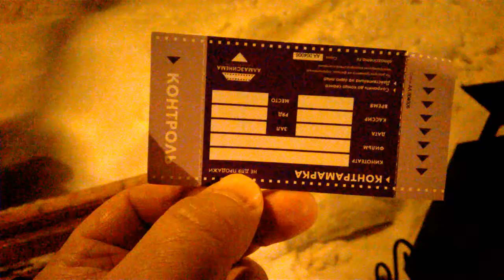День святого Валентина! Счастливый билетик! Valentine's Day! Happy ticket!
Пошёл на ледяной каток в Центральный парк. Выиграл билетик в кино.
I went to the ice rink in Central Park. Won a movie ticket.